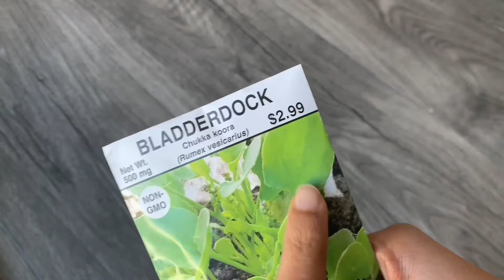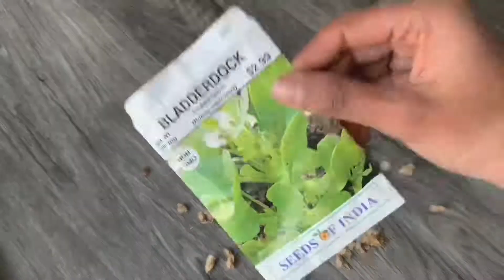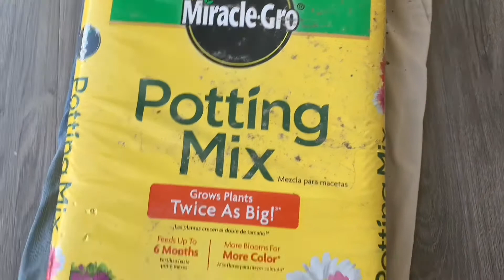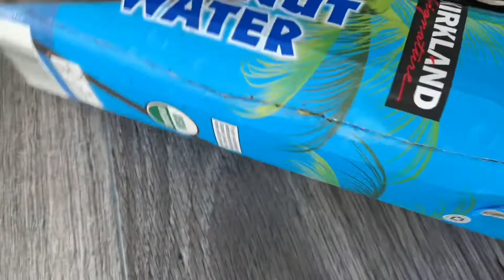Started growing chukka koora indoors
America lo started growing chukka koora

America lo sri vlogs
Chukka koora growing
Sorrel leaves growing